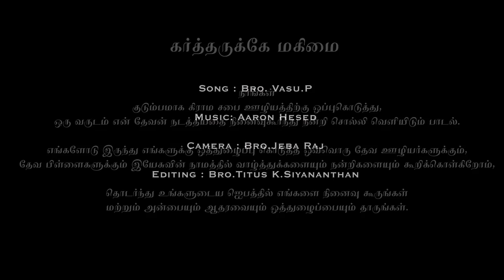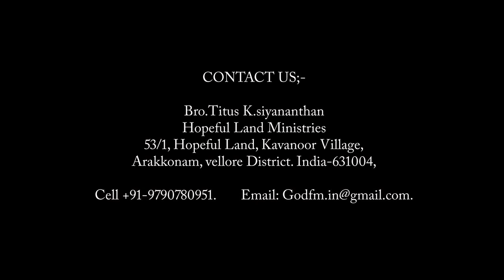Kuppayana Ennai | Video dedicated to Hope Full Land Ministries | Ser.Siyananthan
Neer Illai Endral.

கண்ணீர் விட வைக்கும் கிறிஸ்தவ பாடல்கள் | Tearful, Christian, Song in Tamil